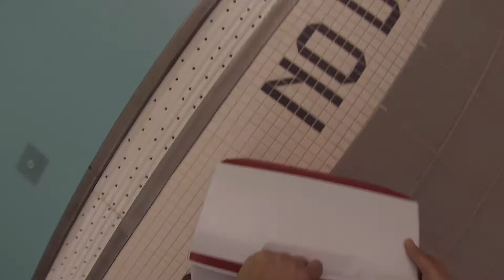Dry Ice The Movie